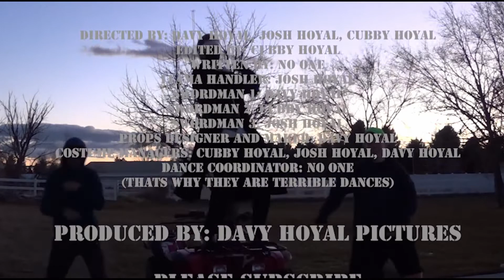Sword Fight a Short Film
Someone has forgotten to pay their debts, what will happen next.